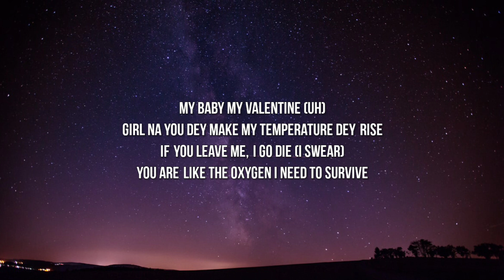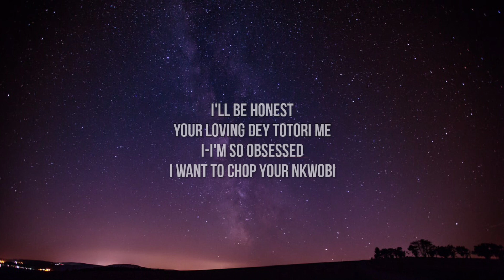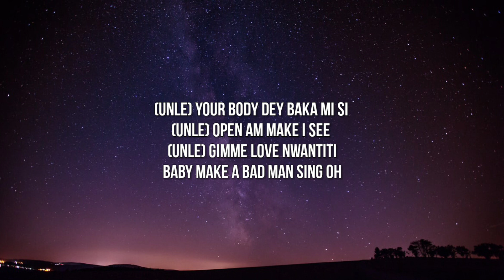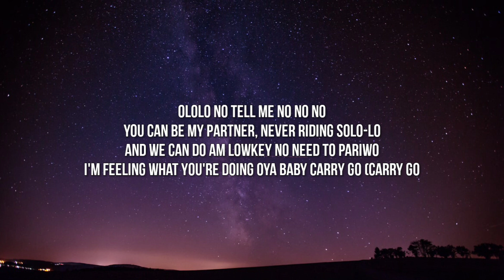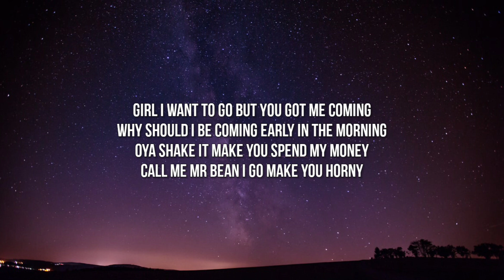CKay - Love Nwantiti (Lyrics) (TikTok Remix) | "Pounds and dollars I go spend for your head"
Products For You

1) boAt Rockerz 510 Wireless Bluetooth On Ear Headphones with Mic

✓✓ If you want to remove a song that you own on my channel, please e-mail me on and I will remove the video plz don't make any strike on any video

[kuami eugene:]
rockstarrrrrrrr!